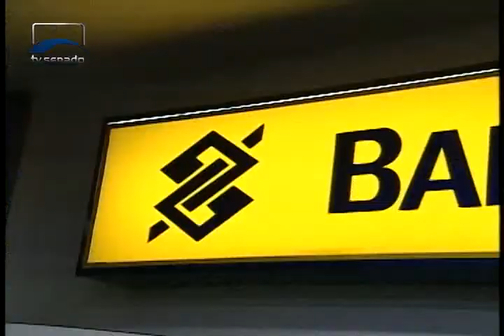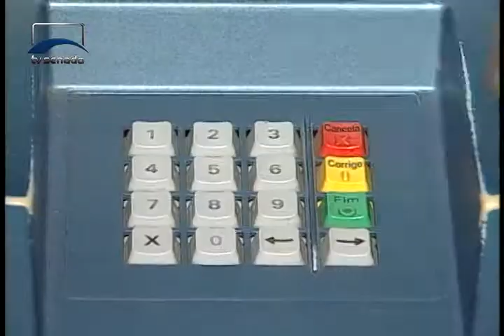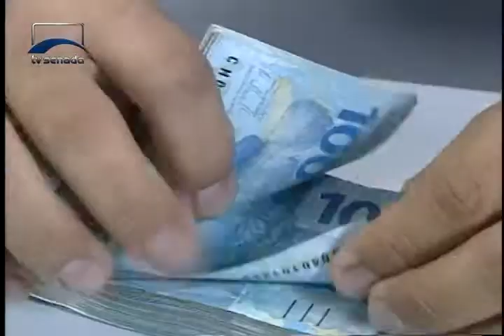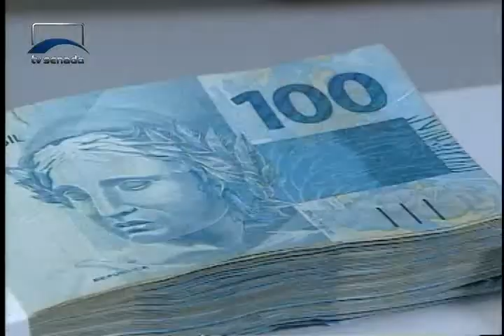Votação de MPs e a pauta das comissões do Senado são destaques desta edição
Confira as notícias desta segunda-feira.